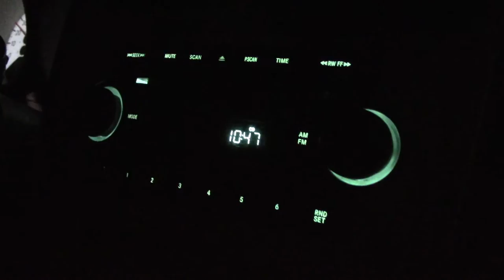PAINTING THE HOUSE (Vlog 2)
Today, I talk a bit about my inspiration for starting this vlog.  Sam gets belated presents for her birthday.  We paint the house a bit.